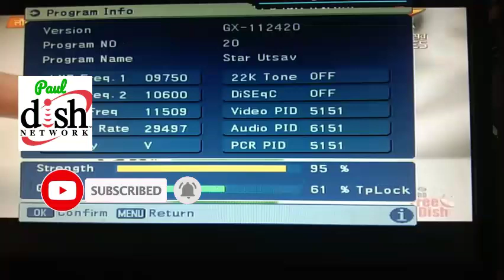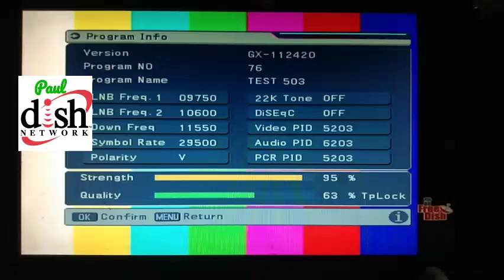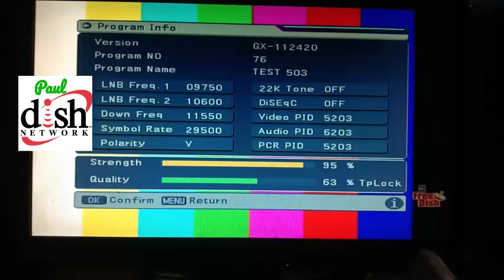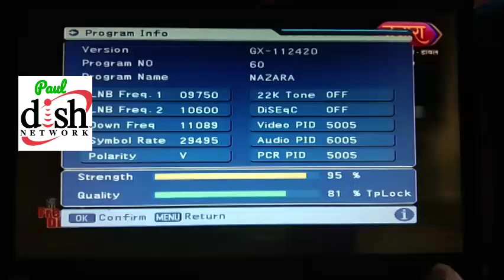Zee Anmol Cinema 2 की Testing शुरू🎐 देखिये पहली झलक 🔥 DD free dish | DD Free Dish New Update Today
Your Query:-
Zee Anmol Cinema 2 की Testing शुरू💯 देखिये पहली झलक
Zee Network📡 Launching Zee Anmol Cinema 2
Zee Anmol Cinema 2 Testing Start
Zee Anmol Cinema 2 First Look
Zee Anmol Cinema 2 channel Logo
Zee Anmol Cinema 2 kab aayega DD free dish par
Zee Anmol Cinema 2 channel kab launch hoga